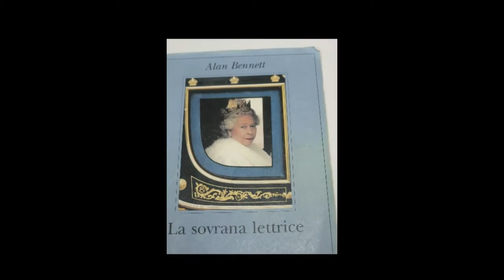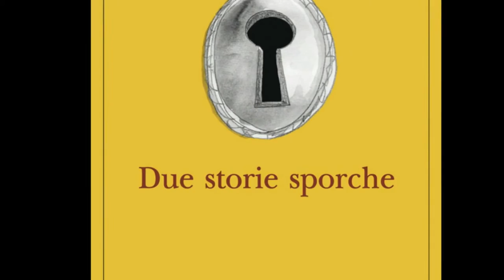Due storie sporche - Alan Bennett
Alan Bennett, oltre ad essere un grande scrittore, appartiene a quelle che io definisco una “categorie del pensiero”. Alan Bennett oltre ad essere infatti uno sceneggiatore di valore, un bravissimo commediografo, uno scrittore intelligente e mai banale , e' anche e, forse, prima di tutto, lo stile e l'ironia inglese. I suoi racconti, le sue commedie, le sue sceneggiature, riescono sempre a fotografare l’Inghilterra di ieri e di oggi, coi suoi vezzi, i suoi pregi, i suoi difetti, i suoi limiti, con le sue tipicità.

Alcuni dei suoi racconti e delle sue commedie hanno un posto importante nella nostra cultura. Due nomi su tutti “Nudi e crudi” e “La sovrana lettrice” dove, con un meccanismo geniale di scrittura e di introspezione psicologica, Bennet riesce sempre a far sì che il lettore non capisca fino all'ultimo momento cosa stia veramente accadendo o sia accaduto. Siamo dunque abituati a lui, abituati al suo modo di scrivere, al suo modo di raccontare, a come ci racconta l'Inghilterra.

Aspettiamo i suoi libri come si aspetta la lettera di un caro amico, o una mail di una persona che hai
molto amato, oppure le arance dalla Sicilia nei giorni meravigliosi del Natale. Abbiamo perciò subito comprato e letto il suo ultimo libro “Due storie sporche” che, purtroppo, pero', non rappresenta il meglio di Alan Bennett.

I racconti funzionano, in particolar modo ”Miss Donaldson ringiovanisce”, si leggono piacevolmente,il colpo di scena finale è una sorta di pugno nello stomaco che sicuramente dà al racconto una sua forza . Vi è comunque un “ma” il “ma” è che stavolta Bennet nel raccontarci e descrivere i personaggi dà loro quasi una dimensione di “figurina” e sembrano avulsi da un contesto, da quel contesto inglese che tanto Bennet e' uso amare e descrivere. Si avverte cioè che questi racconti non vogliono essere una fotografia di insieme ma una mera fotografia su due persone tre persone e questo forse li rende più fragili e più deboli.